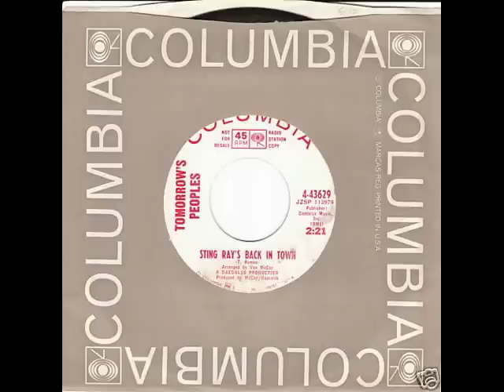TOMORROW'S PEOPLE- STING RAY'S BACK IN TOWN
THIS BOUNCY HAPPY-GO-LUCKY  TUNE  IS MORE THAN JUST A HOT ROD TUNE.  IT'S PART OF THAT UMBRELLA   CALLED SUNSHINE MUSIC.  HOWEVER AN UMBRELLA SHOULD BE USED ONLY FOR  THE RAIN,  NOT THE SUNSHINE.